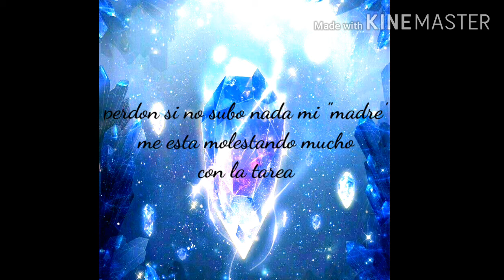Donde estamos?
Losiento no se me ocurrió otro título

Canción: Arigato

Canción: I Got NoTime (FNAF4)